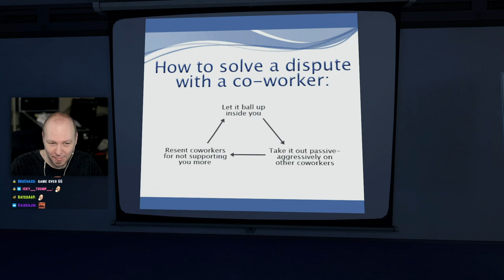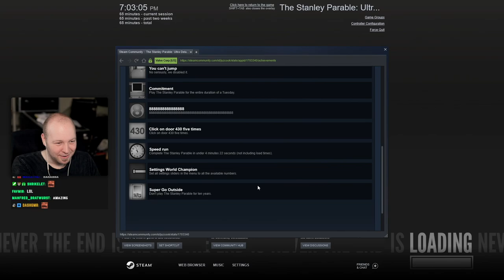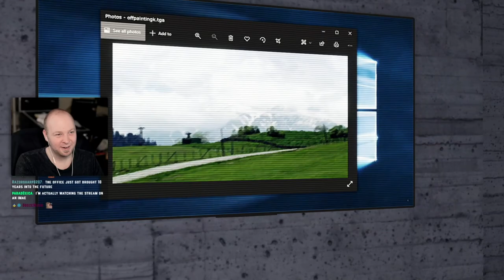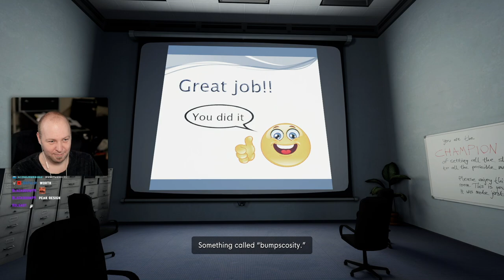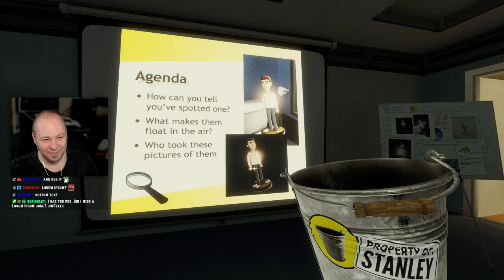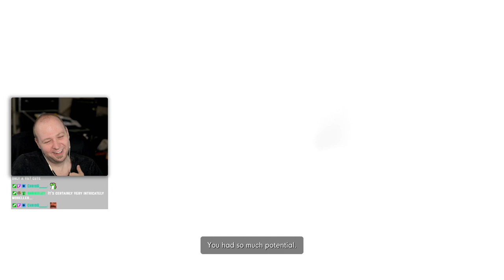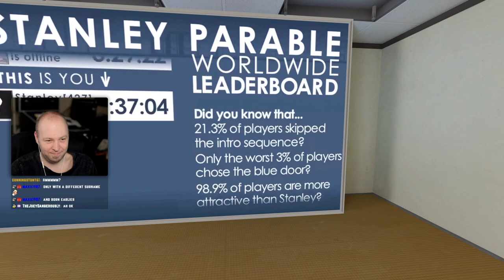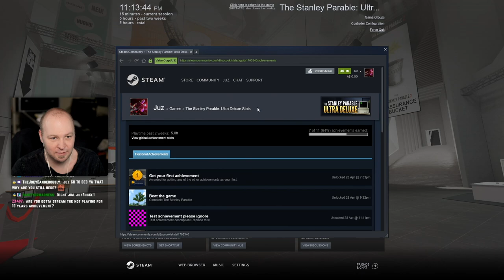The Stanley Parable: Ultra Deluxe (New Content) (Full Playthrough)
This The Stanley Parable: Ultra Deluxe playthrough was streamed live on April 28th, 2022.

Chapters:
0:00:00 The End is Never The End is Never The End
0:47:54 "New Content" Door + Steam Reviews
1:25:38 The Stanley Parable 2 Hall
1:52:55 The Infinite Hole
2:05:40 Settings World Champion
2:17:47 The Reassurance Bucket!
2:25:50 The Stanley Parable 2 (With Bucket!) Endings
4:17:22 Final Stigley + Nostalgia Ending
4:29:55 The Memory Zone
4:40:22 Quitting The Game
4:49:04 The Stanley Parable 3